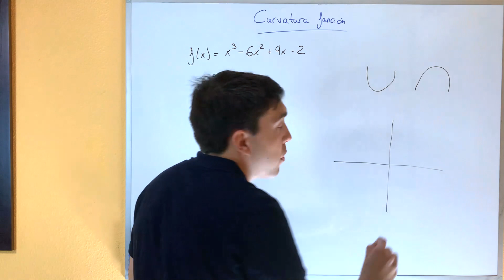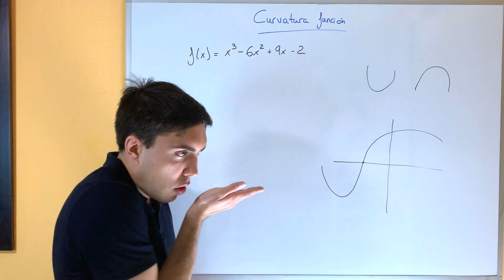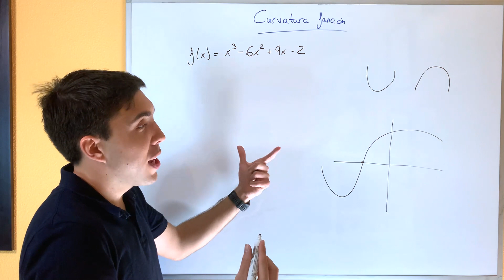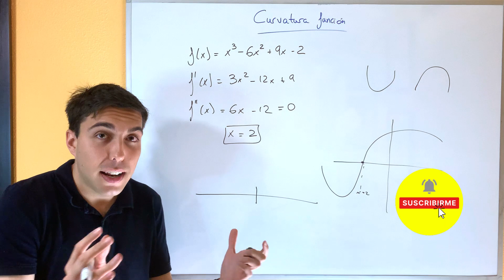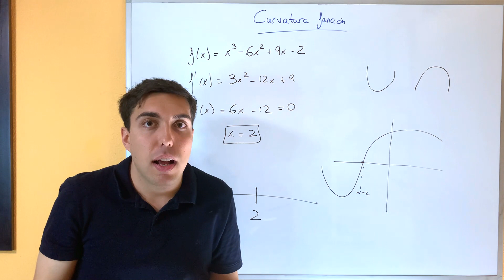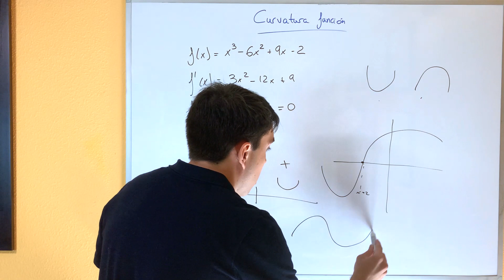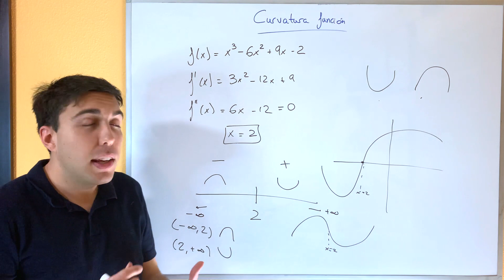CURVATURA y Puntos de Inflexión de una Función [CONCAVIDAD y CONVEXIDAD]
Te enseño cómo calcular los puntos de inflexión de una función para estudiar la curvatura, la convexidad y la concavidad. En estos ejercicios de funciones determinaremos los intervalos en los que la función es cóncava y convexa gracias a la segunda derivada.
Primero debemos hallar la segunda derivada de la función, igualarla a cero y así obtendremos los puntos de inflexión que son aquellos donde cambia la curvatura de la función. Ahora trazamos nuestra recta real y vemos el signo positivo negativo de la segunda derivada en cada caso. Si la segunda derivada es negativa la función será cóncava y si es positiva será convexa. Por último sólo debemos escribir los intervalos de convexidad y concavidad.